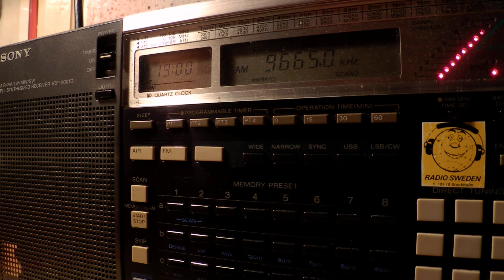19 08 2014 REE in English to WeEu and NWAf 1859 on 9665 and 11615 Noblejas